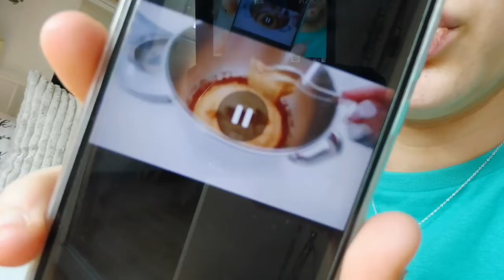deze tiktok hack gaat viraal!